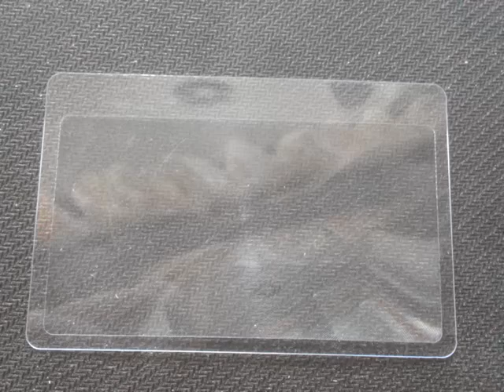Portable lens card buyincoins.com